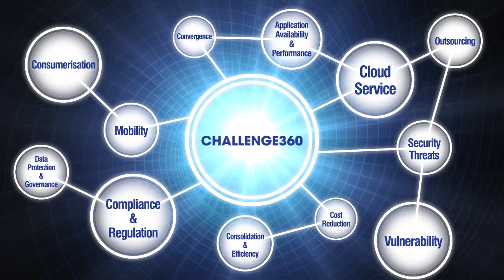ITC NetSure360° Video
ITC demonstrate the components of NetSure360°